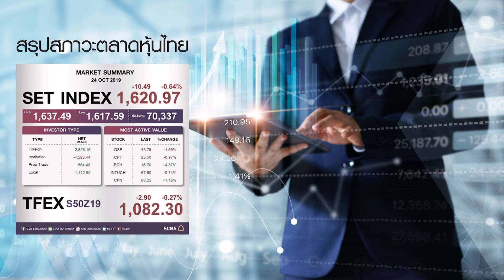Podcast สรุปภาวะตลาดหุ้นไทย 24/10/19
สรุปภาวะตลาดหุ้นไทย 24/10/19

📈SET Index ปิดที่ 1620.97 จุด (-10.49 จุด/-0.64%) มูลค่าการซื้อขาย 7.0 หมื่นลบ. ตลาดอยู่ในแดนบวกช่วงเช้า ก่อนจะปรับลดลงตลอดทั้งวันและถูกขายหนักในช่วงบ่าย ตลาดถูกกดดันจากปัจจัยลบเฉพาะตัว โดยเฉพาะการรายงานผลประกอบการ 3Q62 และ outlook ข้างหน้าที่ไม่สดใสนัก รวมถึงปัจจัยต่างประเทศที่ยังไม่ชัดเจน โดยเฉพาะประเด็นการเจรจาการค้าสหรัฐ-จีน

💸วันนี้กลุ่มที่กระแสเงินไหลเข้า😄 คือ กลุ่มขนส่ง (AOT) และกลุ่มโรงพยาบาล (BDMS, BCH) ส่วนกลุ่มที่กระแสเงินไหลออก😭 คือ กลุ่มธนาคาร (SCB, KBANK) กลุ่มอาหาร (CPF, TU) ปิโตรฯ (IVL, PTTGC) และรับเหมาฯ (STEC)

⬆️หุ้นที่ปรับขึ้นแรงและมี Impact ต่อตลาดในเชิงบวก😄 ยังคงเป็นหุ้นโรงไฟฟ้าขนาดใหญ่ คือ BGRIM (+2.45%) EGCO (+2.40%) RATCH (+3.82%) ส่วน CKP (+3.97%) ปรับขึ้นต่อเนื่องจากประเด็นบวก 29 ต.ค. จะ COD โรงไฟฟ้าพลังน้ำไซยะบุรี ส่วน BFIT (+12.78%) ราคาหุ้นบวกแรงต่อเนื่องเป็นวันที่ 5 หลังรายงานกำไรสุทธิ 3Q62 โตถึง 192% YoY

⬇️ส่วนหุ้นที่ปรับลงแรงและมี Impact ต่อตลาดในเชิงลบ😭 คือ KBANK (-7.38%) หลังผู้บริหารออกมาให้ปรับเป้าหมายทางการเงินของธนาคาร สำหรับปี 2563 ซึ่งค่อนข้างต่ำกว่าประมาณการ และ TU (-7.24%) กังวลจากการแข็งค่าของเงินบาทกระทบผลการดำเนินงาน 3Q62

🖍️ประเด็นที่ต้องติดตาม วันนี้ ติดตามการประชุมธนาคารกลางยุโรป (ECB)🇪🇺 คาดยังคงดอกเบี้ยนโยบายที่ 0% ตามเดิม ส่วนวันพรุ่งนี้ติดตามการรายงานดัชนี PMI ภาคการผลิตและบริการของสหรัฐ🇺🇸และยุโรป🇪🇺

🖍️ทางด้านตลาดหุ้นยุโรป🇪🇺 (17.00 น.) ปรับเพิ่มขึ้นทุกตลาด เฉลี่ย 0.6% ส่วน DJIA-F🇺🇸 ปรับเพิ่มขึ้น +0.11% ด้าน Gold Spot💰 ปรับลดลงเล็กน้อยที่ 1489.2 เหรียญ/ออนซ์ ส่วนราคาน้ำมัน Brent⛽ ลดลงมาอยู่ที่ 60.9 เหรียญ/บาร์เรล, เงินบาทแข็งค่ามาที่ 30.27 บาท/ดอลลาร์